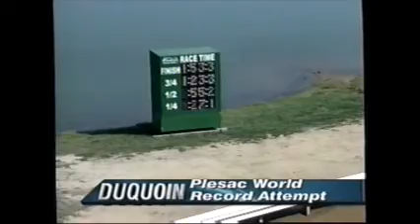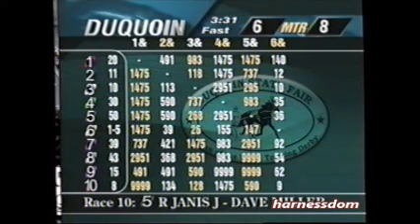2001 DuQuoin State Fair PLESAC John Campbell World Record Attempt